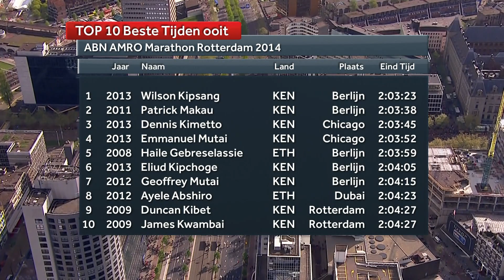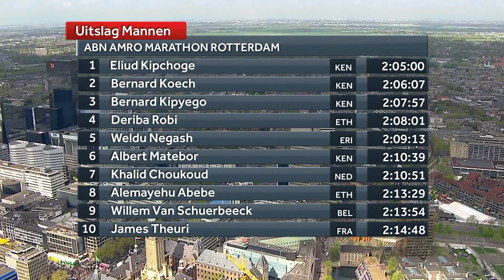Rotterdam Marathon 2014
A view at our TV graphics during the 2014 Rotterdam Marathon.
With our new features: GPS tracking, map overview and windmeter.